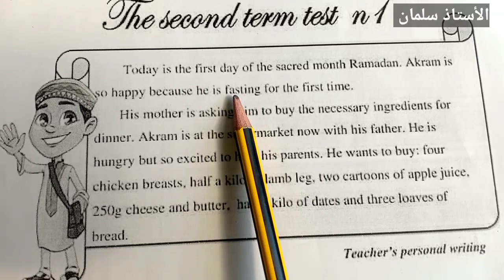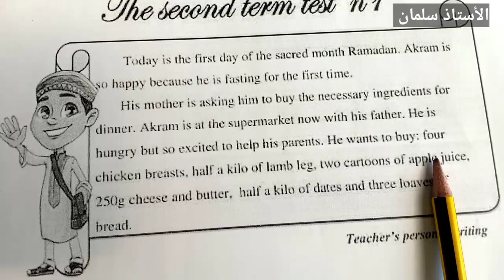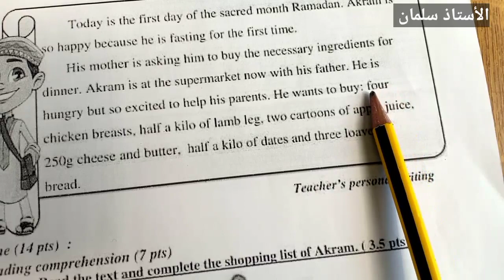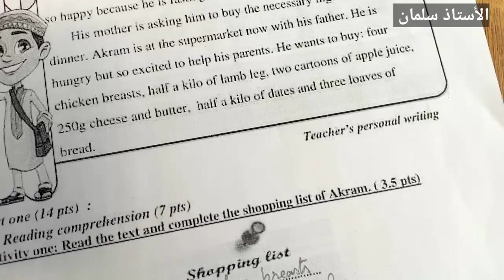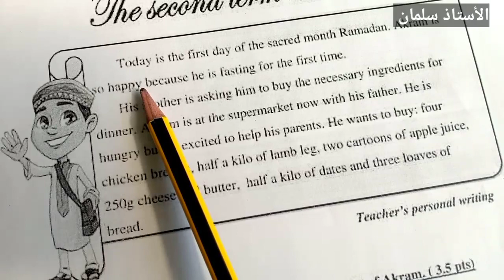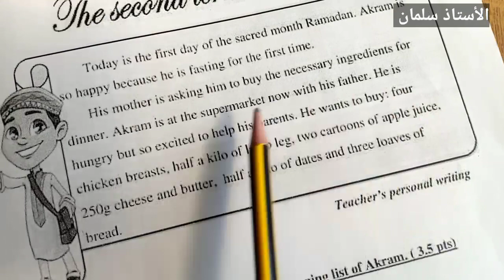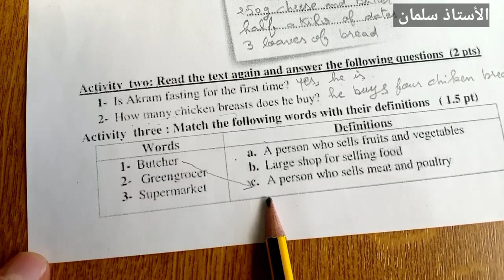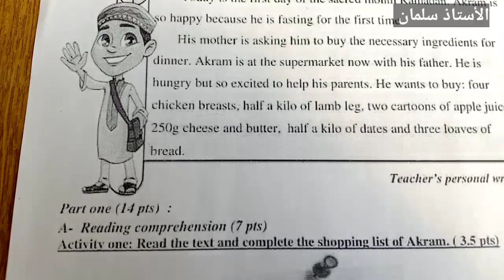إختبار لغة إنجليزية سنة ثانية متوسط الفصل الثاني حل موضوع انجليزية ثانية متوسط الأستاذ سلمان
في فيديو اليوم مع الأستاذ سلمان حل موضوع لغة إنجليزية سنة ثانية متوسط الفصل الثاني, اقوى مراجعة انجليزية ثانية متوسط الفصل الثاني ، مراجعة لغة إنجليزية سنة ثانية متوسط الفصل الثاني  جيب أحسن علامة في الفرض و الامتحان